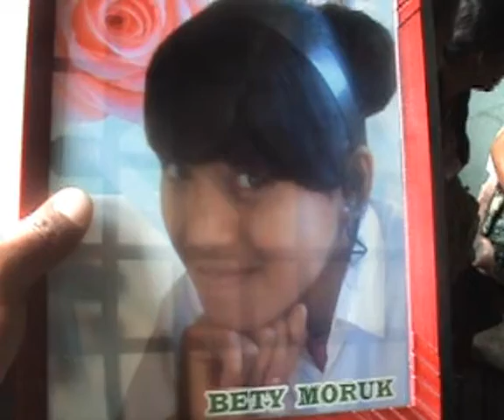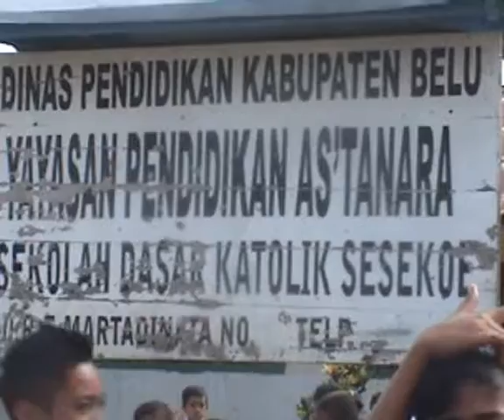NTT BELU SIPRIATOK GURU BUNUH ANAK